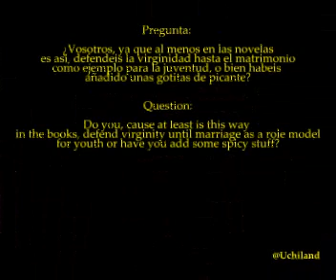New Moon's Press Conference - Conferencia de Prensa Luna Nueva - MADRID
This is the stuff I recorded during the press conference in Madrid 11.12.09

Lo que grabe durante la conferencia de prensa en Madrid 12.11.09

Audio completo de la conferencia de prensa.
Complete Audio from the press conference.
Siento la baja calidad - Sorry about the Low quality